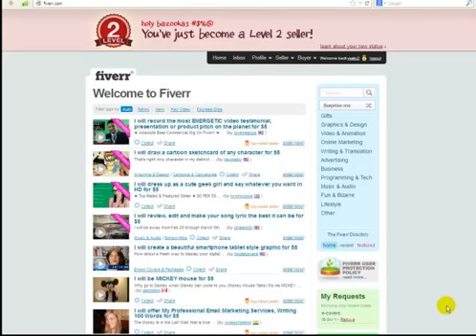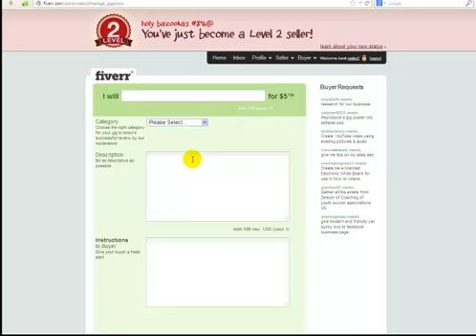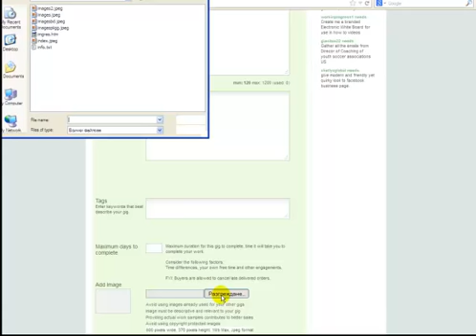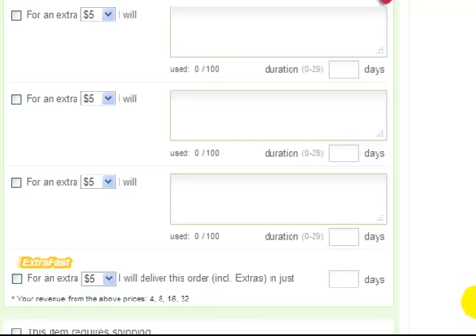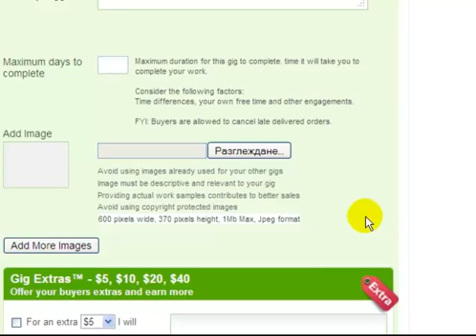Rabota Internet _Fiverr Gigs Set Up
как да печелим от интернет
как да печелим онлайн
работа интернет
пари от интернет
работа онлайн